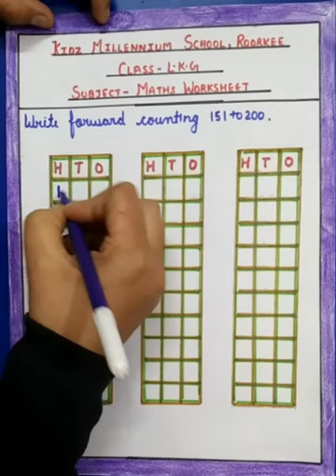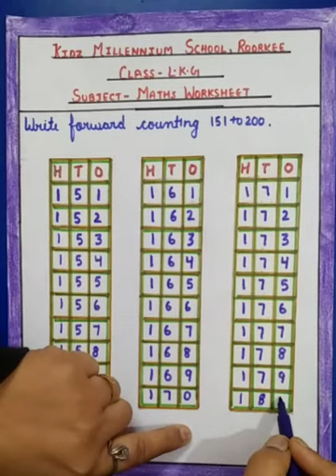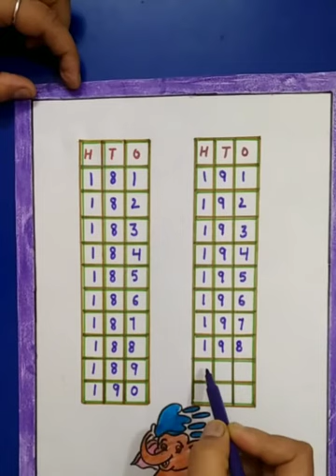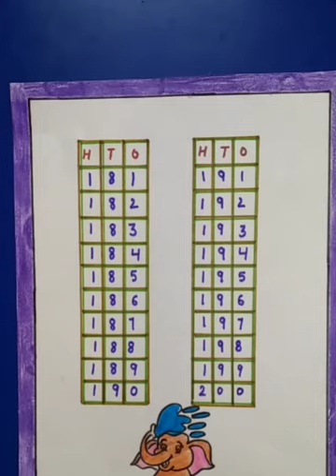Counting 151 to 200 (LKG, Maths) | KIDZ MILLENNIUM SCHOOL, ROORKEE